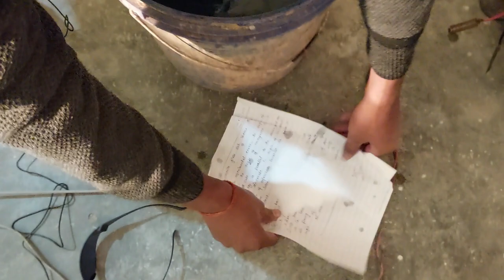2 ब्लेड और नमक से बनाये वेल्डिंग मशीन - Salt Water and blade Welding Machine | 100% Working Trick🔥😱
2 ब्लेड और नमक से बनाये वेल्डिंग मशीन - Salt Water and blade Welding Machine | 100% Working Trick experiment @kurfatiexperiment

150 amp welding machine,
100 amp welding machine,